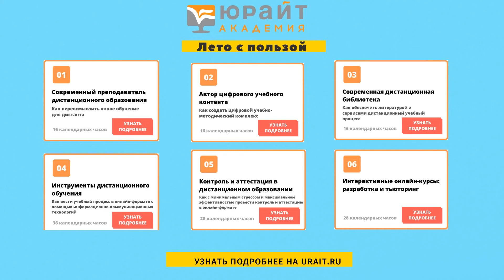«Вся система российского образования переходила в онлайн». Александр Молчанов, «Е-проф»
25 июня в рамках VII Летней школы преподавателя прошла панельная дискуссия ректоров и проректоров вузов. Тема дискуссии: «Трансформация высшего образования в условиях пандемии — от шока к цифровой педагогике».

Мероприятие модерировал Александр Молчанов, основатель и руководитель «Е-проф». В ходе дискуссии Александр рассказал о процессе перехода высшего образования в онлайн.